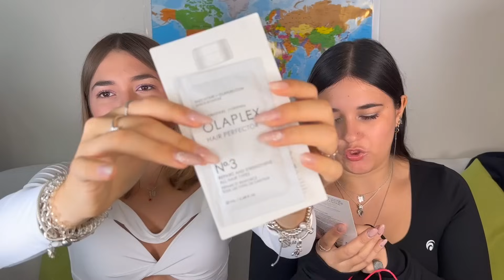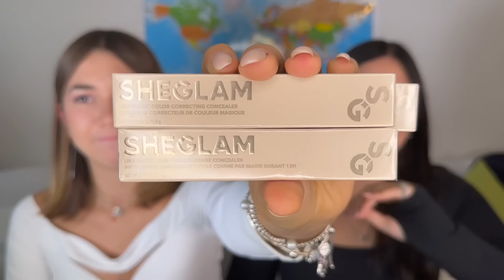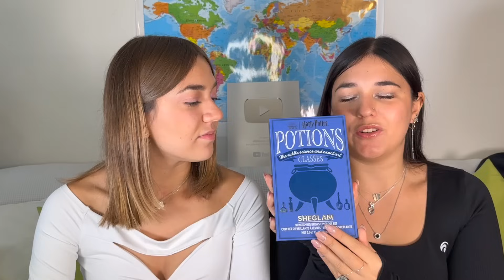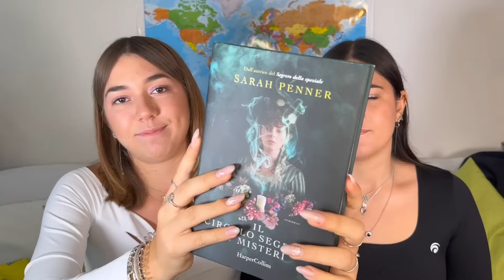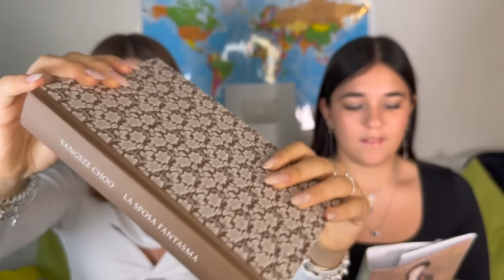ABBIAMO ESAGERATO CON LO SHOPPING💖💸// Sephora, Victoria's Secret, nuovi piercing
-ally frequenta il quarto anno di liceo classico con potenziamento area scientifica web
-aury frequenta il secondo anno di economia e gestione aziendale alla cattolica

PER ORDINARE SUL NOSTRO SITO, SCRIVI UNA MAIL A

TIMELINE
▸00:00-01:00 intro
▸01:00-05:58 sephora
▸05:58-07:19 IMIM
▸07:19-08:09 bijou Brigitte
▸08:09-08:57 victoria's secret
▸08:57-13:50 SHEGLAM
▸13:50-14:20 pandora
▸14:20-15:47 HarperCollins
▸15:47-16:05 DC scarpe
▸16:05-16:25 SHEIN
▸16:25-19:11 OCEANSAPART
▸19:11-19:50 altro
▸19:50-20:20 piercings
▸20:20-21:03 outro